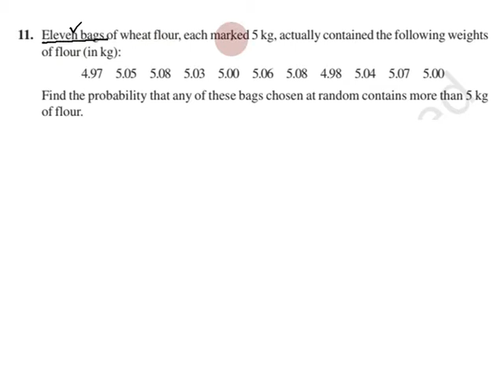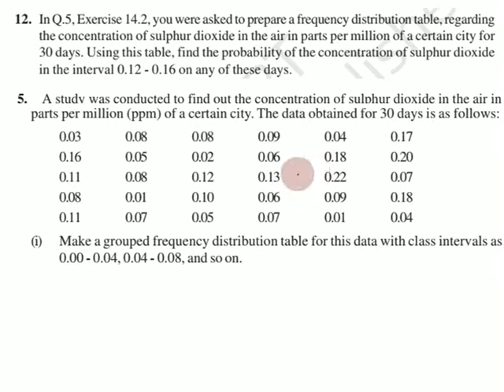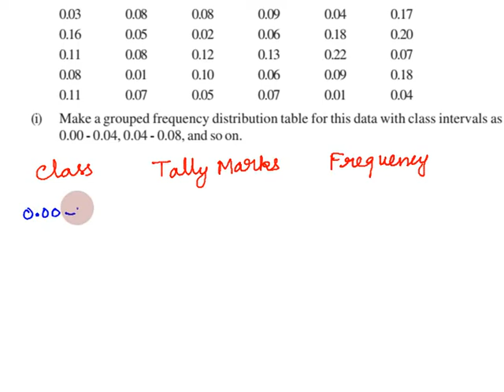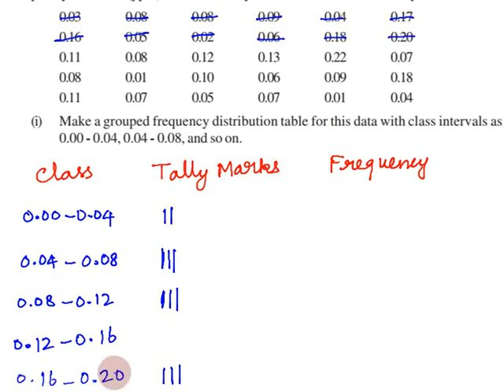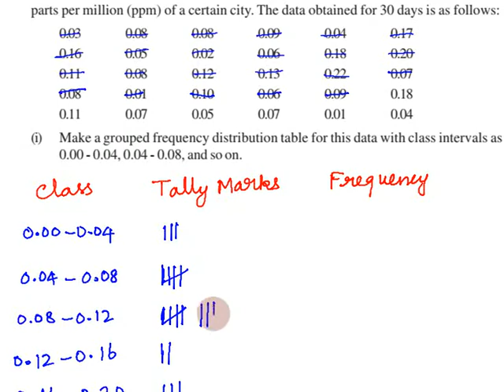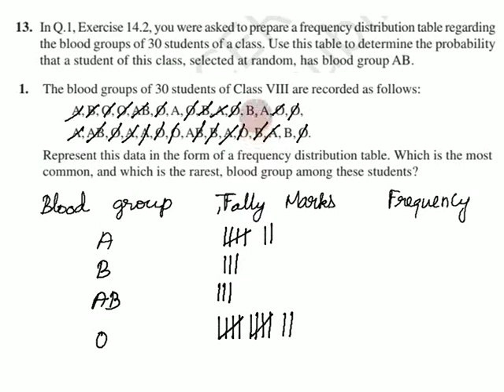Class 9, Exercise 15.1 Q 11, 12, 13 in Tamil Chapter 3 Probability, CBSE, NCERT Maths in Tamil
Exercise 15.1 Question 11, 12, 13 in Tamil

Topics:
15.1 Introduction
15.2 Probability – an Experimental Approach